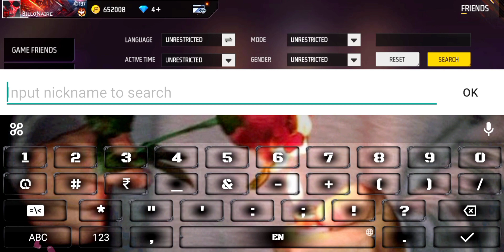free fire session top 3 rare id ban 😮 @GAMINGWITHRAAHIM @GyanGaming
free fire session 1aur 2 rare id ban 😮

garena free fire session 1 aur 2 rare id ban 😮😮😮😮😮😮😮😮😮😮😮😮

ff session 1 aur 2 rare id ban 😱😱😱